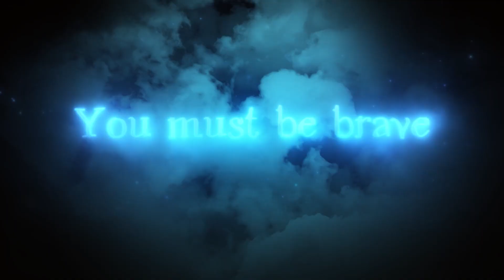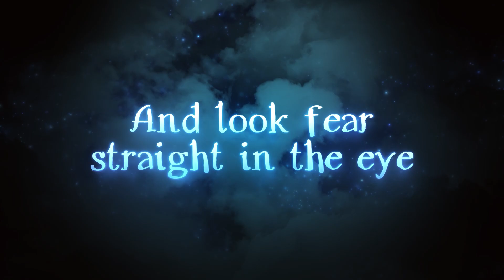The Darkest Tales | Official Release Trailer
When a nightmare creeps into reality, the only ones that can help are those whose magical powers we’ve believed in since childhood. A brave teddy bear heads to the far side of “happily ever after” to rescue his owner, Alicia.

All progress saved in the free version will be automatically carried over into the full version of The Darkest Tales.